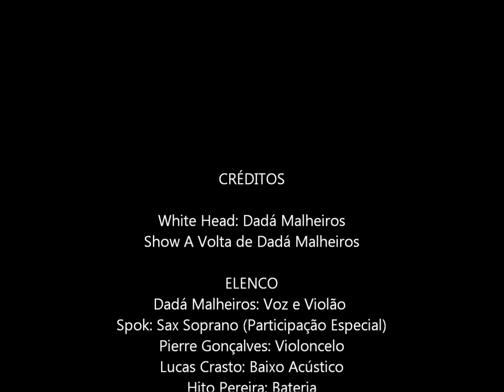White Head - Dadá Malheiros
Spok: Sax Soprano - Depoimento maravilhoso
Dadá Malheiros: Composição e Violão
Pierre Gonçalves: Violoncelo
Lucas Crasto: Baixo Acústico
Hito Pereira: Bateria
Imagens: Weydson Lins
Edição: Dadá Malheiros
Casa de Seu Jorge: 7 de janeiro de 2012
Recife, Brasil.